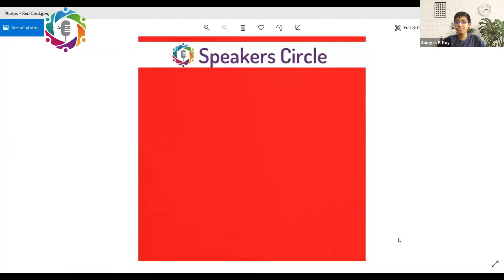"Where there is a will, there is a way" | Speakers' Circle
Speakers' Circle is a platform to improve your Public Speaking Skills!!
Fill up a google form to be a part of Speakers' Circle and attend our meets.

Speak up and share the sunshine!
Speakers' Circle